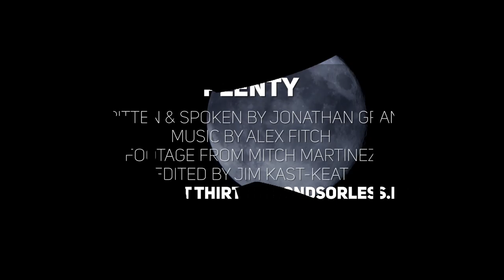Plenty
1 // What does it mean for you to have all that you need?
2 // What does it mean to you that there is plenty for all?

Spoken & Written by Jonathan Grant